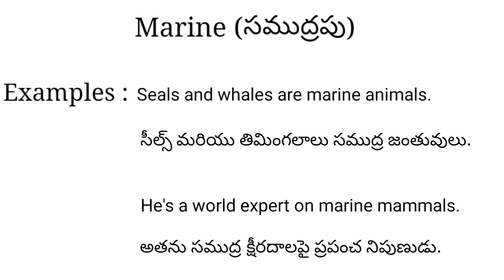Marine meaning in telugu with examples | Marine తెలుగు లో అర్థం @Meaning in Telugu